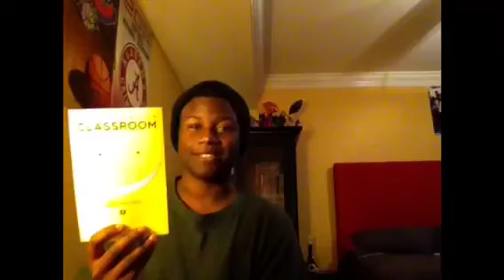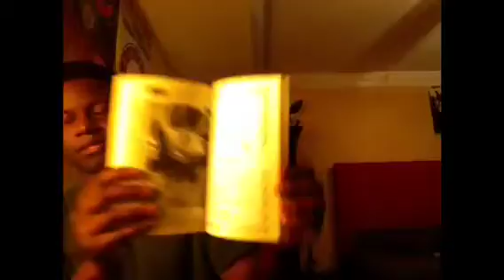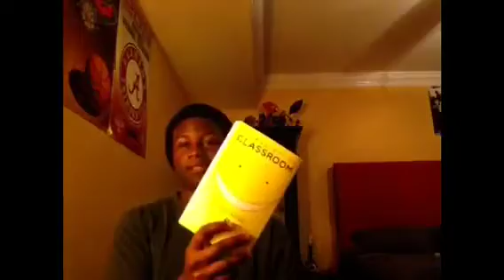Assassination Classroom Episode 1 Anime Review/First Impression-- Koro Sensei !!!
Ryan reviews and talks about his first impression of Assassination Classroom